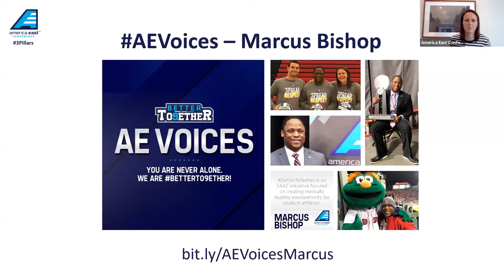Spread Respect Conversations Episode 1 - Tom Garrick and Cathy Rahill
America East Spread Respect Conversations bring together people from around the conference to discuss issues of racial injustice and equality.

This inaugural episode will be moderated by America East Commissioner, Amy Huchthausen, and feature UMass Lowell Head Women's Basketball Coach Tom Garrick and University of Vermont's Associate AD for Student-Athlete Development and Academic Affairs/SWA Cathy Rahill. The duo will engage in a conversation about racial injustice, allyship, and how to have these conversations with your coaching staff and student-athletes.

This first episode is available exclusively to America East head and assistant coaches.